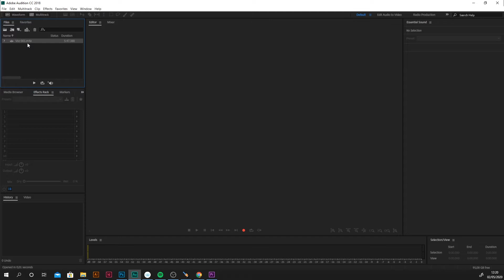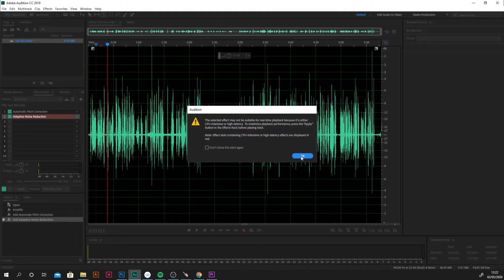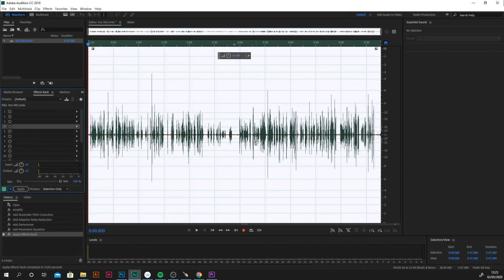Tratamento de básico de áudio - Dica Rápida Para Salvar Seu Estágio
Tratamento Básico de Áudio no Audition

O objetivo do vídeo é ajudar os estagiários de design a enfrentar os desafios do dia-a-dia.